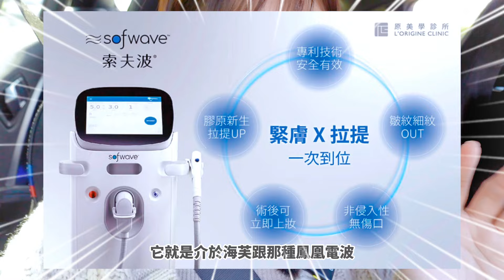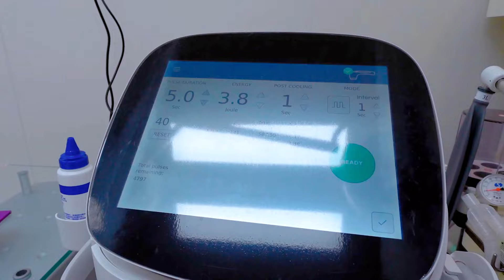拯救老妹垂臉！怕痛就試索夫波｜啾啾妹｜日常｜出去玩｜醫美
我現在第三個月感覺更緊實了！
超級推推索夫波
有興趣的可以去資訊喔

✨原美學診所
📍 106台北市大安區羅斯福路三段309號3樓
📍 302新竹縣竹北市光明六路東一段308號

🎀歡迎追蹤我的香港生活ＩＧ：chuchu_liin

謝謝你們的支持與收看，我們下次再見❤️
ＸＯＸＯ